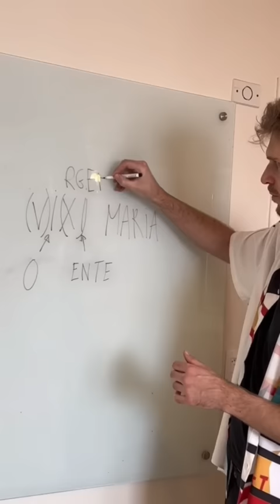Gírias do nordeste!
Fortaleza dia 03/03 - João Pessoa dia 04/03 - Recife dia 05/03 - Maceió dia 10/03 - Salvador dia 12/03 - Vitória da Conquista dia 17/03 - Itabuna dia 18/03 - Feira de Santana dia 19/03 - Ingressos no link da bio